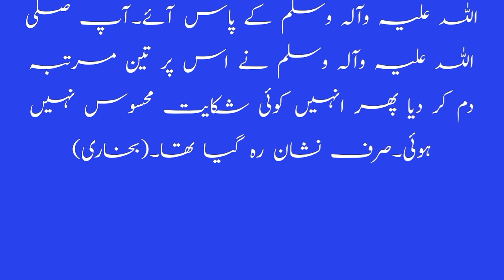تلوار کے زخم کا اچھا ہونا| حضور نبی کریم ﷺ کے معجزات |Islami talemat|kyabaathay|deen ki baten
Welcome to  the world of "kyabaathay"

learn islam
islamic
deeni malomat
deeni taleemat

|Qurani ayat| Islami talemat|kyabaathay |deen ki baten| masnoon duayen

|Qurani ayat| Islami talemat|kyabaathay |deen ki batenWelcome to the world of "kyabaathay"

learn islam
islamic
deeni malomat
deeni taleemat

|Qurani ayat| Islami talemat|kyabaathay |deen ki baten